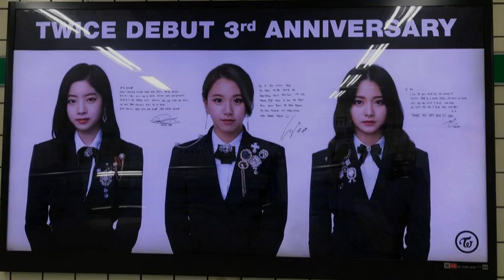[sched] 18.10.03-TWICE VN - Vietnamese ONCE For TWICE twice's work schedule